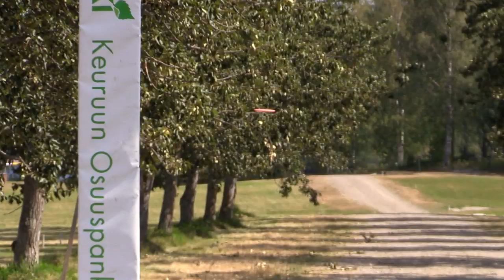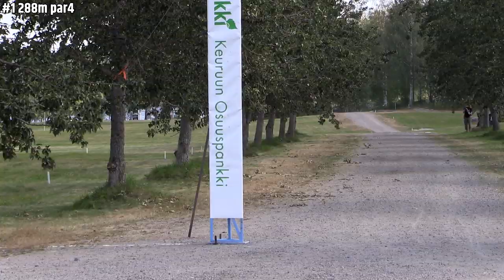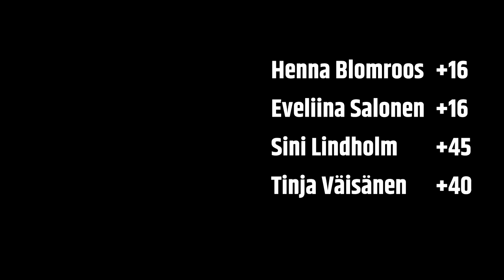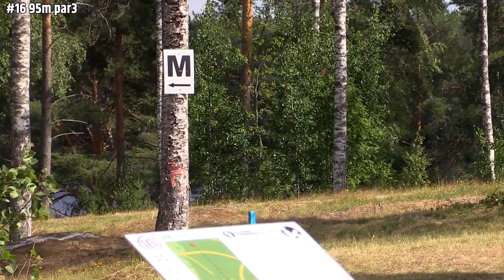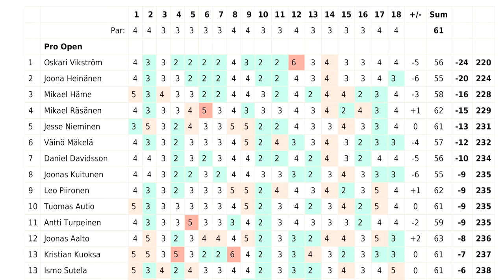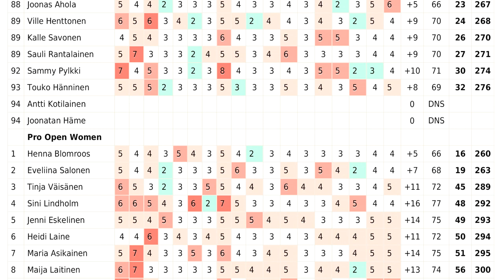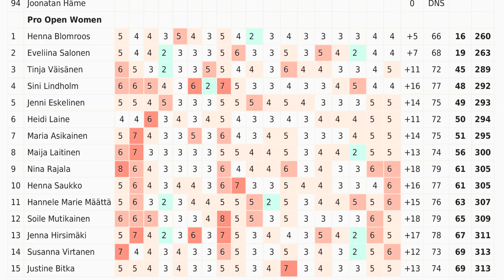lcgm8 Disc Golf- SM-2019 Final Round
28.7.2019, Keuruu (+30c). Finnish nationals FPO final round. Players:  Henna Blomroos, Eveliina Salonen, Sini Lindholm and Tinja Väisänen.